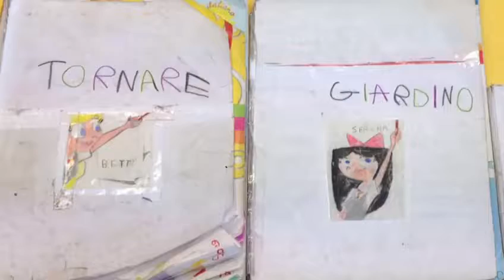Remember me bella ruse